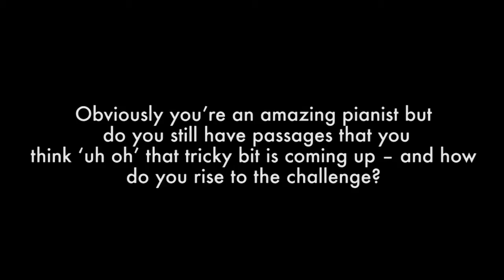Ingrid Fliter talks about how she tackles challenging musical passages.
Join the mailing list and we'll occasionally send previews of the latest videos to your inbox early